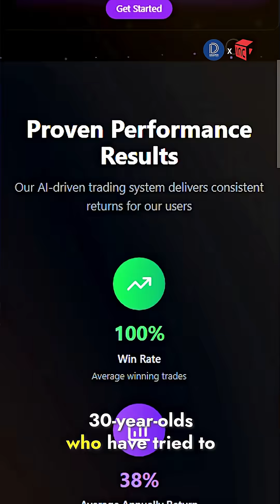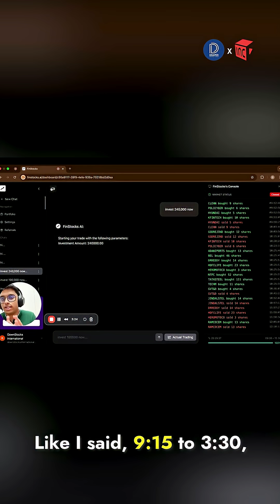IIT Hyderabad Student Builds AI Startup for Smarter Investing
🚀 From IIT Hyderabad to Global AI Investing!
Meet Rushikesh, the 3rd year IIT Hyderabad techie - founder of Finstocks, an AI-driven trading platform making stock investing simple and powerful for both retail investors and those who’ve never traded before.

At a very early stage, he already attracted investor interest 🚨 — a sign of the massive growth ahead.

🏆 Winner of the Draper Startup House Founder’s Cohort, securing 1st place and a spot in San Francisco through Draper.

💡 A core technologist solving one of the toughest problems in retail investing with AI.

His journey is just beginning — watch it exclusively on Incubez OTT.